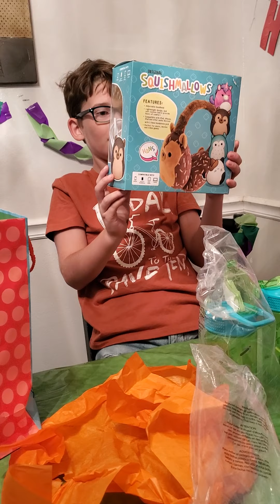he wasted NO time🎁